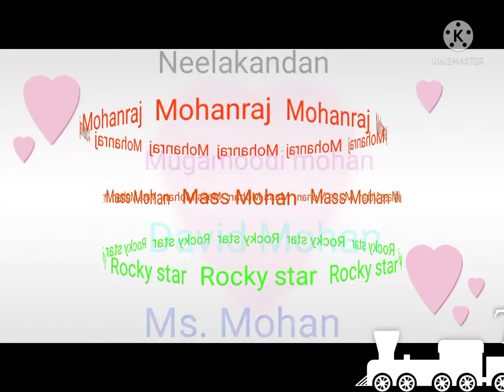12 April 2022